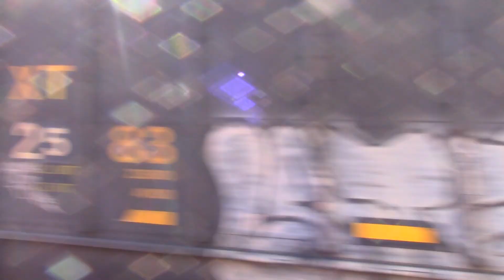#00064 csx train B842 - 25 Emtpy coal in point of rocks md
csx B842 - 25 empty coal in point of rocks MD